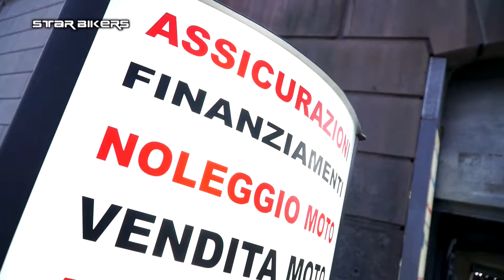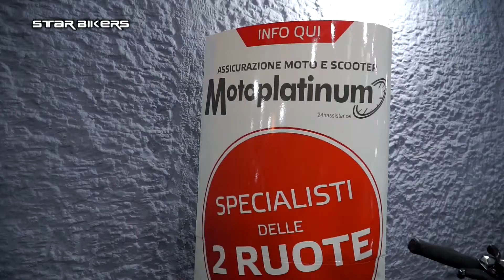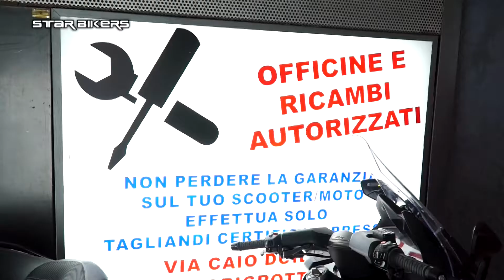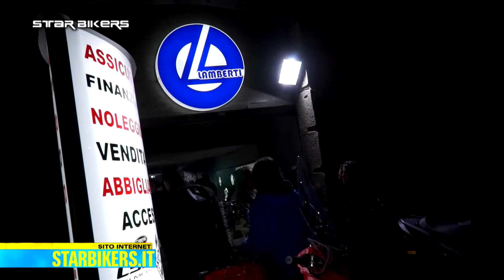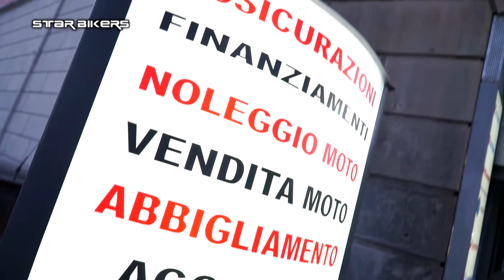LAMBERTI MOTO E RICAMBI inaugurazione store Mergellina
Plurimarche: SUZUKI - KYMCO - HONDA - PIAGGIO - AIXAM - LIGIER - KAWASAKI. NOLEGGIO MOTO E SCOOTER